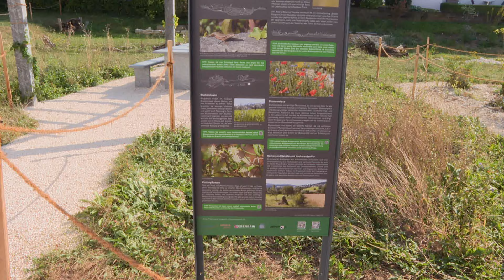BLKB-Volksfest in Aesch - ein Sommertraum - Birsstadt-TV Aesch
Birsstadt-TV Aesch KW 36: Aesch feierte mit der BLKB, ELLE und Baschi ein wunderbares Sommerfest.